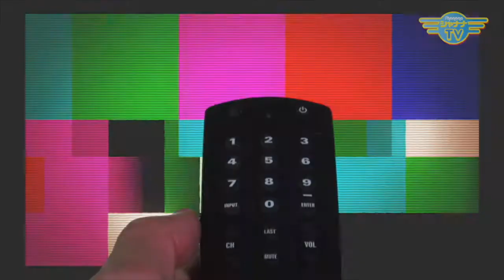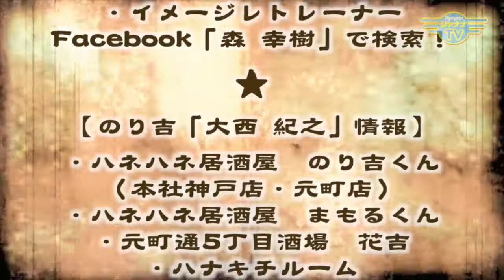「体幹チューニング」で、身体を整える・・・｜2018/04/02｜ 073おダイはのちほど【シャナナＴＶ】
【おダイはのちほど】2018年04月1週目放送‹第73回›

Personality：
・関西国際大学講師　イメージトレーナーゆきりん（石川夕起子）
・イメージトレーナー　かんとくん（森 幸樹）
・居酒屋のり吉くん　花吉　まもるくんオーナー　のり吉くん（大西 紀之）

春！装いも変わり、纏っていたものを脱いでいくうちに身も心も軽やかに〜♪ 運動したくなるシーズンですね(^○^)
そこで、カント君が元キックボクシング日本チャンピオン 須田 達史 先生から学んできた「体幹チューニング」のご紹介！　そんな体の運動から、頭の運動・記憶の話へ・・・番組中に、何度も電話がかかってくる事故もスルーしつつ、今回も3人全開で楽しくトークを繰り広げております〜（≧∇≦）

《おダイは のちほど～早くオトナになりたーい～》
◆11：30〜／24：00〜◆

協力： パクチー研究所『花吉​（はなきち）』
兵庫県 神戸市中央区 元町通 5-8-21 大西ビル 1F
◉神戸高速鉄道東西線 「花隈駅」 西口 徒歩2分
◉神戸高速鉄道東西線 「西元町駅」 東口 徒歩1分

Odai_158_201804_1w